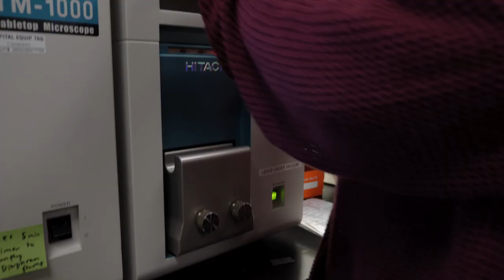Research at Willamette University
At Willamette University, undergraduates conduct original, graduate-level research right from their first semester. Undergraduate research is a reflection of Willamette’s emphasis on experiential education. Students often publish and present their work in a professional setting, giving them the opportunity to make an impact on the world around them and providing them skills and experience that extend beyond learning about their field of study.